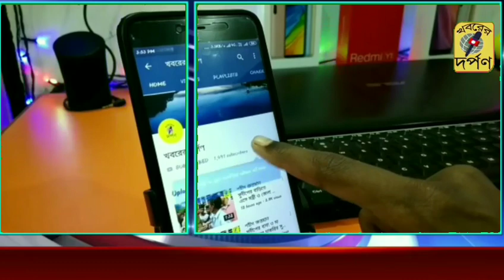শ্যামনগর নবীন সংঘ ফুটবল কোচিং ক্যাম্প এ মেনটর হিসাবে নিযুক্ত হয়েছেন প্রাক্তন জাতীয় ফুটবলার TRIJIT D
শ্যামনগর নবীন সংঘ ফুটবল কোচিং ক্যাম্প এ মেনটর হিসাবে নিযুক্ত হয়েছেন প্রাক্তন জাতীয় ফুটবলার TRIJIT DAS.আজ প্রাকটিস করালেন l আগামী দিনে এপ্রিল মাসে গ্রাসরুট লেভেল এর একটা টুর্নামেন্ট করা হবে l